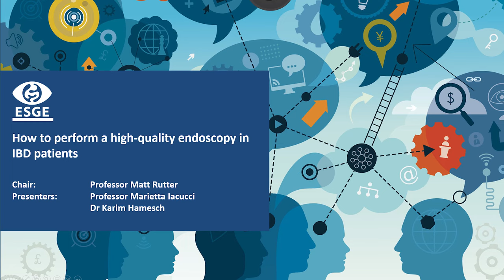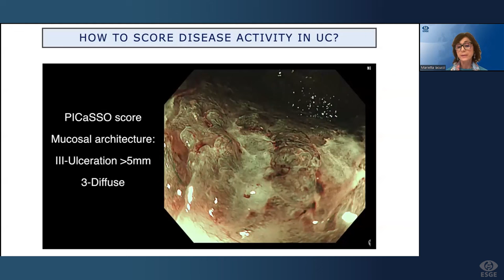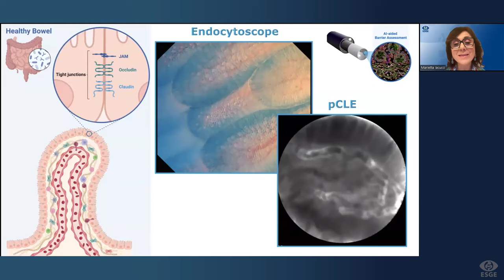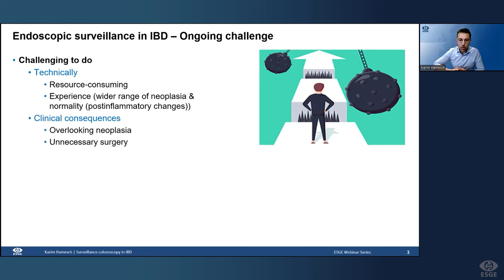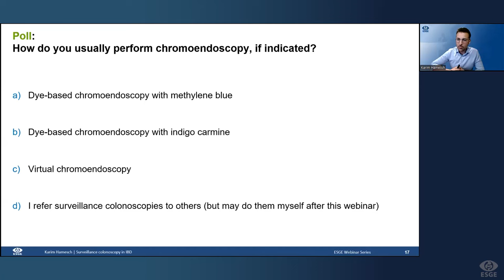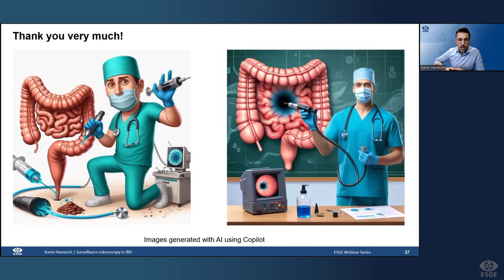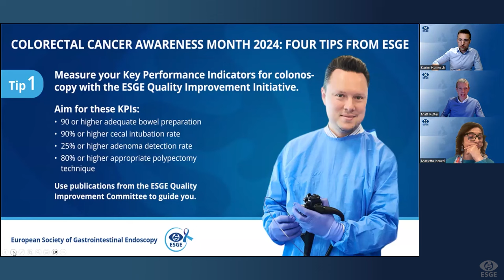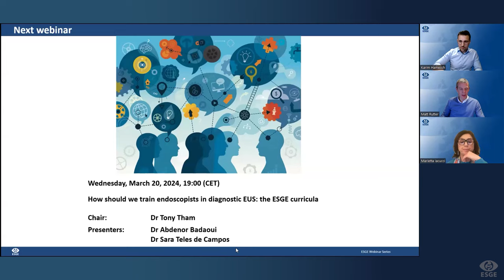How to perform a high-quality endoscopy in IBD patients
ESGE invites you to watch this webinar in which our renowned experts Dr Matt Rutter, Professor Marietta Iacucci and Dr Karim Hamesch discuss how to perform a high quality endoscopy in IBD patients. They also address the importance of the diagnostic approach to the diagnosis of IBD and best practice in surveillance colonoscopy. Finally, be sure to watch the interactive Q&A session where our panel of experts answer questions from the audience.

Agenda

0:15 Introduction and wrap up at the end - Professor Matt Rutter

1:51 “Important diagnostic approach for the diagnosis of IBD” - Professor Marietta Iacucci

27:26 “Surveillance colonoscopy - when, how and what should I use?” - Dr Karim Hamesch

46:41 Q & A - Professor Matt Rutter